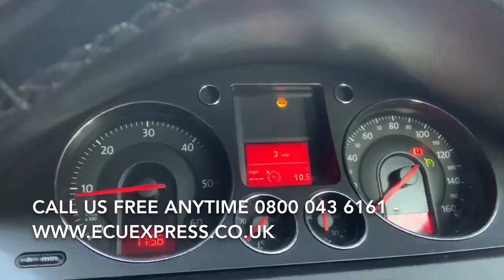89661-0f030 ECU BCM BSi Test Repair Body Control Module Unit